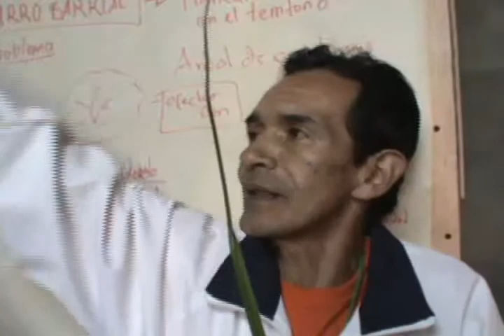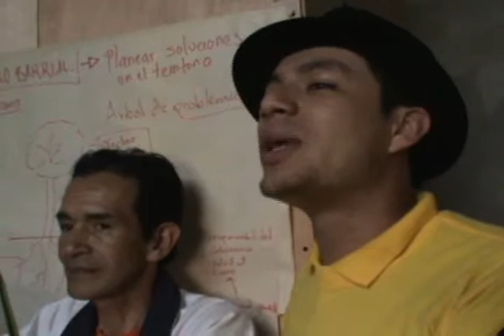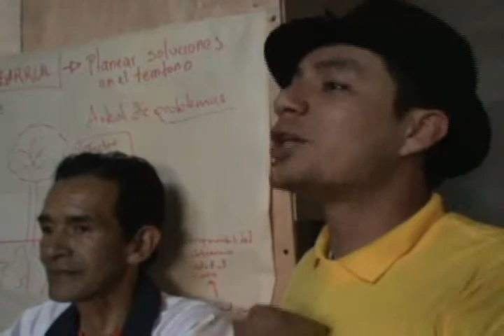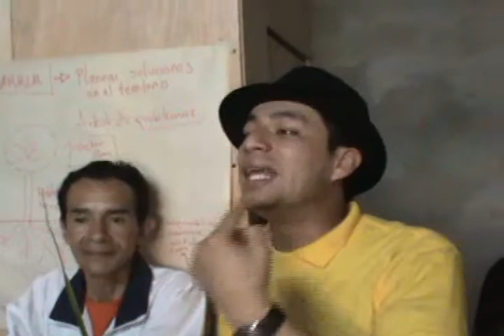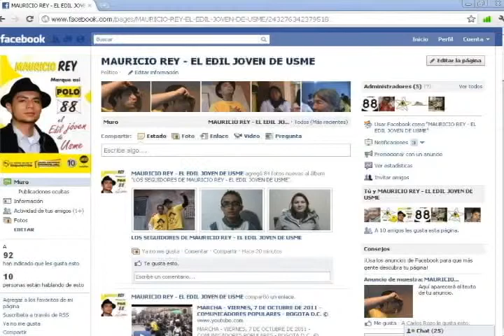MAURICIO REY - EL EDIL JOVEN DE USME - 09 - 25 - 2011 - OLA AMARILLA - PARTE 2/4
MAURICIO REY - EL EDIL JOVEN DE USME - 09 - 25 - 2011 - OLA AMARILLA - PARTE 2

EL DOMINGO, 25 DE SEPTIEMBRE DE 2011SE HIZO OLA AMARILLA CON EL EDIL MAURICIO REY RECORRIENDO LOS BARRIOS: LA ORQUÍDEA, SIERRA MORENA, ARRAYANES, TIGUAQUE, SAN PEDRO, LA ESPERANZA, ENTRE OTROS, DE LA LOCALIDAD 5 DE USME.

TELÉFONOS DEL EDIL MAURICIO REY - 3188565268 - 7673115